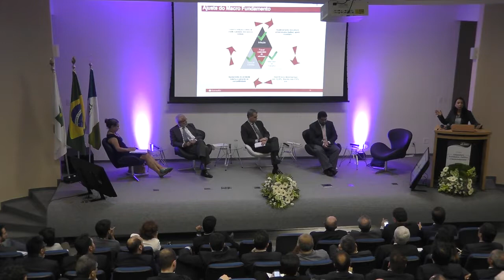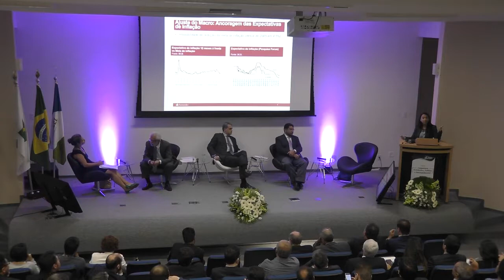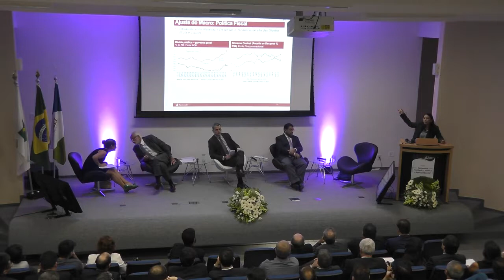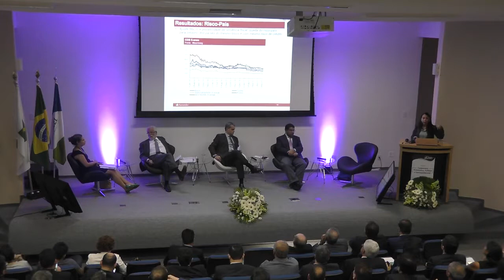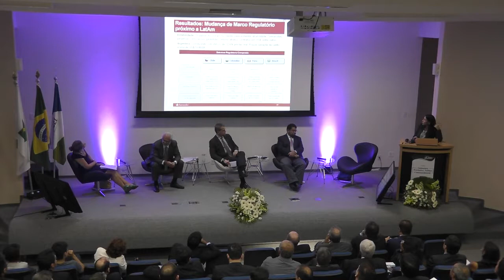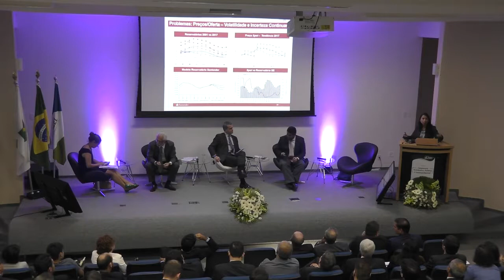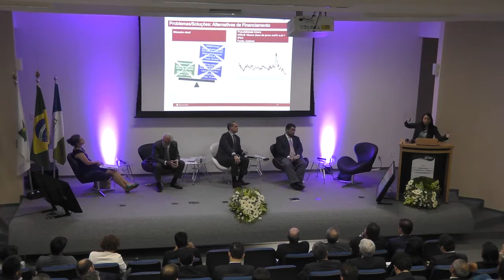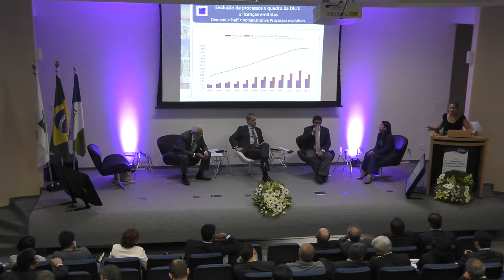Planejamento Estratégico Palestra sobre Conjuntura Econômica Política 10 05 2017